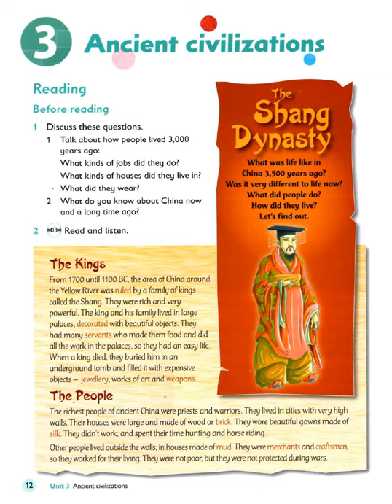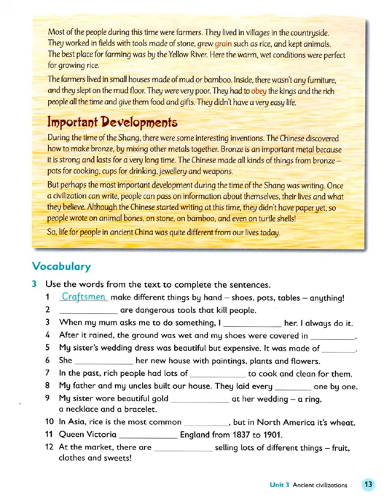3 Ancient civilizations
Oxford Reading & Writing 6